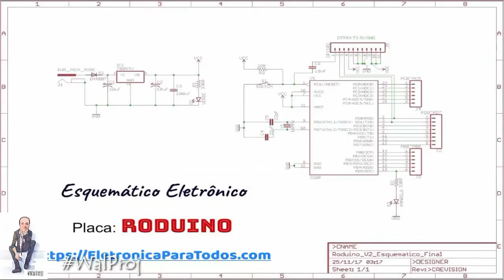MONTAGEM DA PLACA RODUINO POR WALDIR (WAL PROJ) - Um Arduino Standalone feito em Casa!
Fala Pessoal!

Neste video, nosso querido Professor Waldir, mais conhecido como WalProj da Projetos Eletrônicos, nos dá a honra de ele mesmo montar a nossa Placa Roduino (uma placa standalone baseada no Arduino UNO)! :)

Vejam como a placa fica bonita, mas o melhor, fica super FUNCIONAL e com um tamanho físico compatível com a placa original e oficial Arduino UNO! Ahh, e pra variar, pra ficar ainda mais bacana o efeito, observem o "Blink Diferenciado" proposto pelo nosso Amigo Waldir, show de bola!

Obrigado ao Professor e a Todos pela presença! Isso não tem preço! ;)